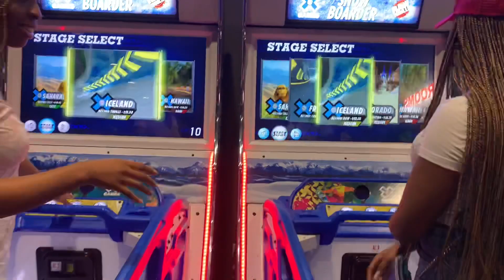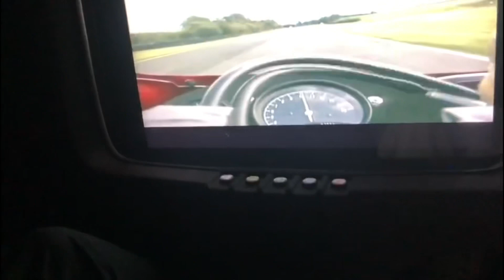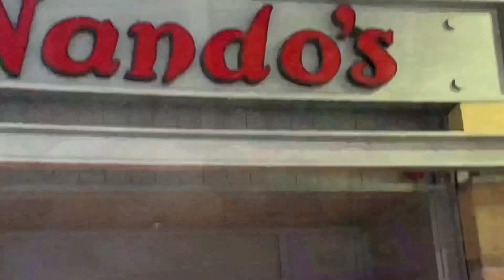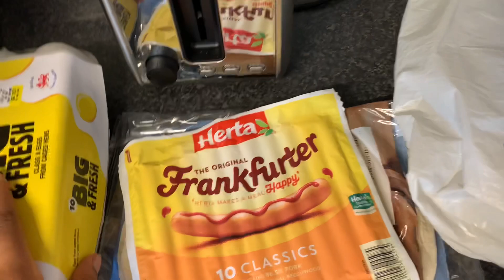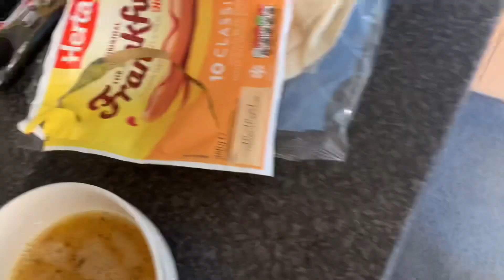FRESHERS WEEK 2021 VLOG | MY FRESHERS WEEK EXPERIENCE.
Hey guys, here’s a video on my freshers week experience, hope you enjoy 😊.

NOTE: VIDEO SHOULD BE VIEWED UNDER HD QUALITY FOR BETTER COVERAGE.